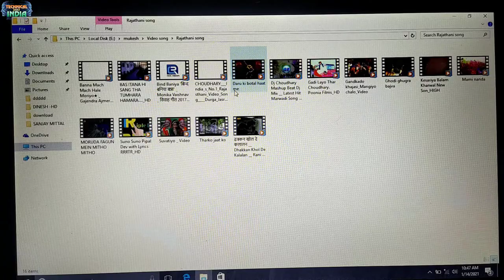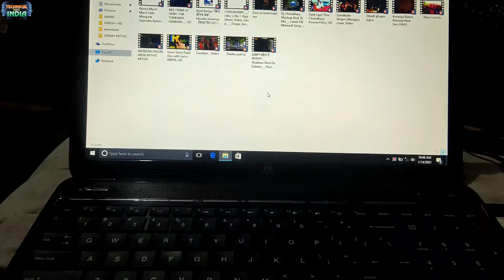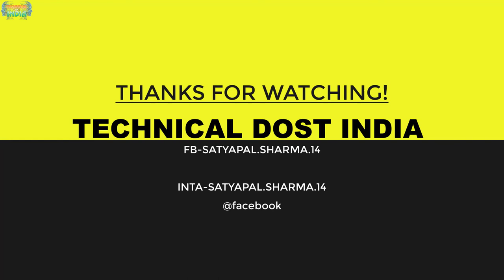लैपटॉप के touchpad में ये किस लिए होता है और इस का क्या उपयोग है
01 WhatsApp Payment Feature||WhatsApp से Payment कैसे Send एवं Receive  कैसे करे
NpRZ0iL_fnE
02 monetization on hone ke baad kya Seting kare|| After Monetization On Ads Process
nEUx5EuNcUI
03 हैकर्स किसी के खाते 🔐 से रूपए गायब कर दे तो बैंक जिम्मेदार होगा ग्राहक नहीं|ग्राहक की लापरवाही ना हो
cTXRKG6639o
04  WhatsApp New Update Policy Explaining || important video 📹 For WhatsApp usr ||stop us WhatsApp
VSvnPcGcPxc
05 How To DOWNLOAD All Photo 📸 From Google Drive In One Click ?
aJemJt8LlK0
06  Computer 🖥 Ko Shutdown karne ke 4 ⚃ Shortcut tips&trick|💻 शॉर्टकट में बंद करना सीखे वो भी 4तरीको से
pVXhcHOD2WU
07  YouTube Monetization Problem Fix |You Already Have An Adsense Account Fix Problem|ads account linked
VqZXCR3bmsY
08 Pc Me Ram Ki capacity kese check kare ?
Tg8_tC2Lmsk
09 Whatsapp Status Check Keise Kare unseen रह कर
kmenZ3LBCME
10  कंप्यूटर में मोबाईल ऐप्प को कैसे चलाये||HOW To Install And Run Android app in pc,laptop ?
E49hk_DJoY8